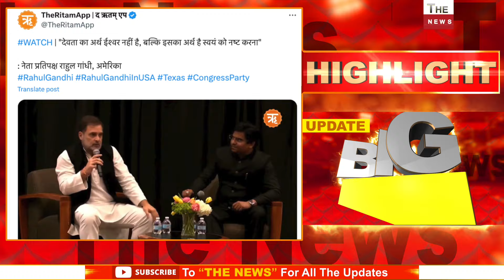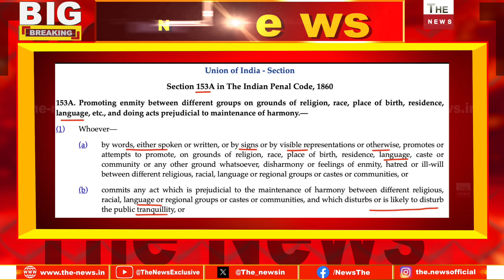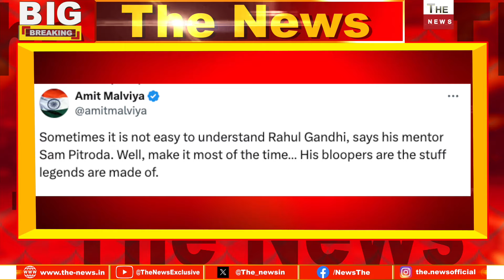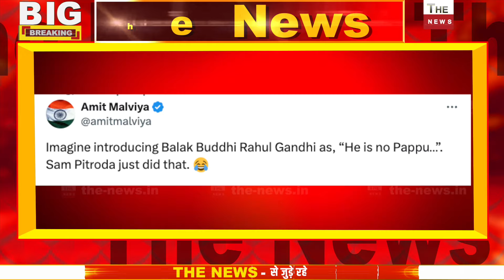Rahul Gandhi का अमेरिका में हिंदू देवताओं पर शर्मनाक बयान ! राहुल गांधी पप्पू नहीं है : सैम पित्रोदा